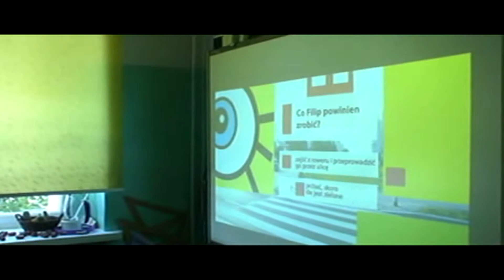Inowrocław spotkanie z dziećmi I klas